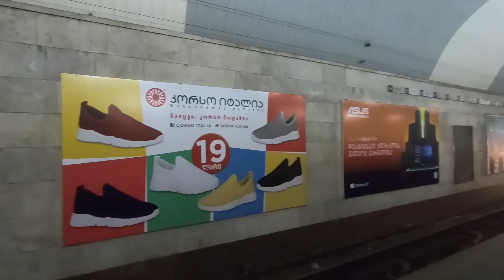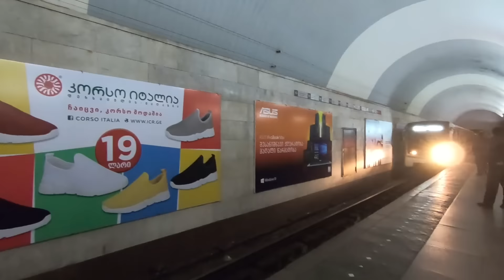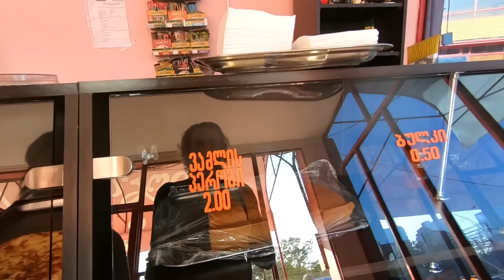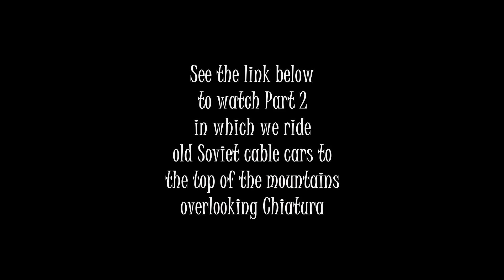HOW TO TRAVEL GEORGIA (the Country) SUPER CHEAP!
In this video I travel in the country of Georgia and show how much things cost.

Music during the video (in order):

"Howling" by Gunnar Olsen